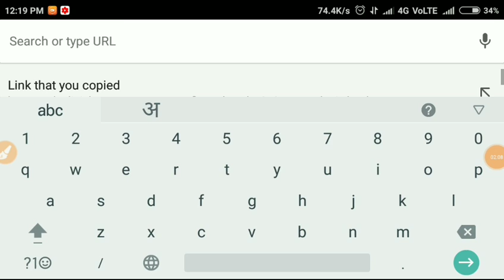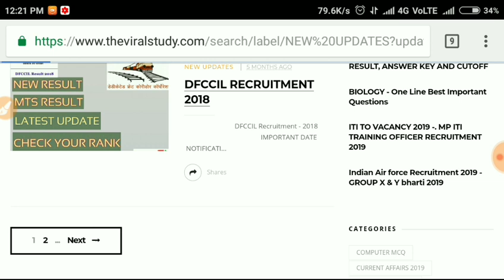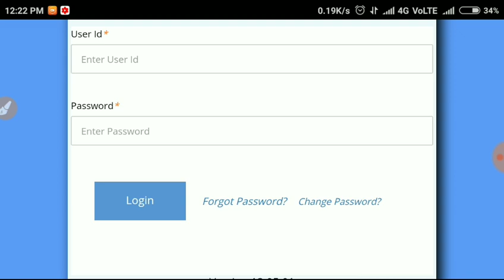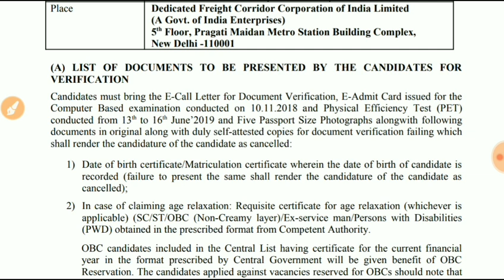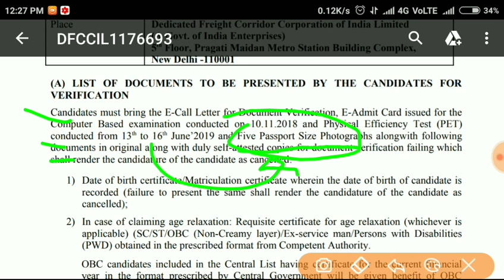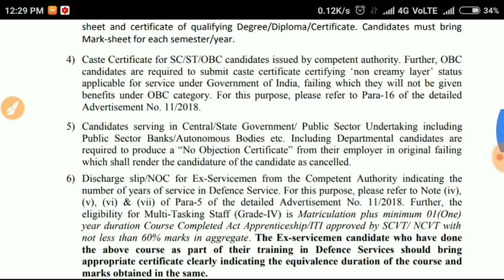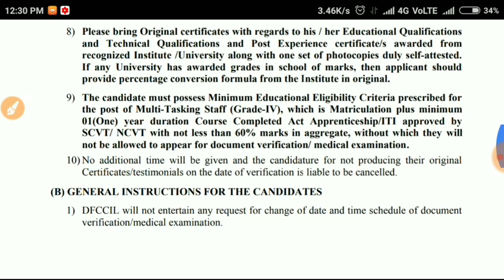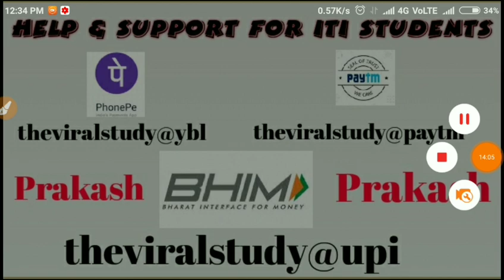DFCCIL MEDICAL And DV Admit Card || आ गए एडमिट कार्ड || document verification and medical date